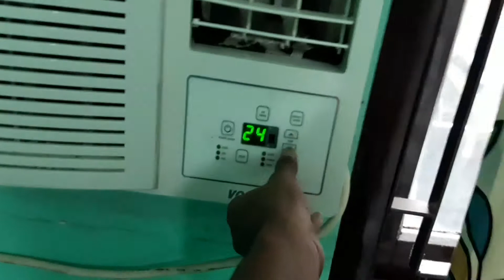Window AC Servicing Video | Window AC Service kaise Hota Hai | How To 2 Ton Voltas Window AC Service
Hi Aap Sabhi Ko Mera Technical Ms Ji Channel Pe Swagat Hai..

Dosto Is Video Me Maine Aapko YouTube Ke Madhyam Se
Kuchh tips Diya Hai Ummid hai Ki aapko A Video Pasand Aaya Hoga..

Ac
Mera AC ka gas khatm ho gaya hai